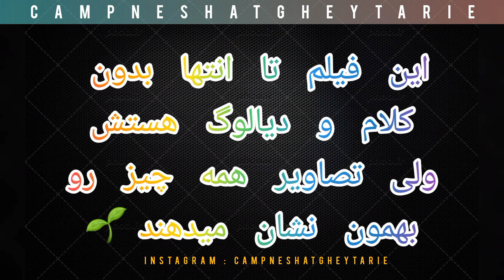کیلیپ انگیزشی در رابطه با اعتیاد (کمپ نشاط)🌱